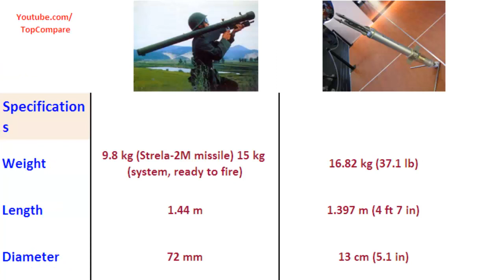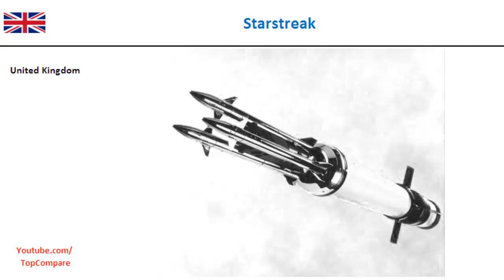9K32 Strela 2 versus Starstreak, shoulder launched missile Full Specs Comparison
9K32 Strela 2 versus Starstreak, shoulder launched missile Full Specs Comparison : The 9K32 "Strela-2" (Russian 9К32 "Cтрела-2"—arrow; NATO reporting name SA-7 Grail) is a man-portable, shoulder-fired, low-altitude surface-to-air missile system with a high explosive warhead and passive infrared homing guidance. Broadly comparable in performance and inspired by the earlier US Army FIM-43 Redeye, it was the first generation of Soviet man-portable SAMs, entering service in 1968, with series production starting in 1970. MANPADS portable air missiles Starstreak is a British short range surface-to-air missile or MAN Portable Air Defense System (also known as MANPADS) manufactured by Thales Air Defence (formerly Shorts Missile Systems), in Belfast. It is also known as Starstreak HVM, where HVM stands for High Velocity Missile. After launch, the missile accelerates to approximately Mach 3.5, at which point it launches three laser beam riding submunitions. The use of three submunitions increases the likelihood of a successful hit on the target. Starstreak has been in service with the British Army since 1997.